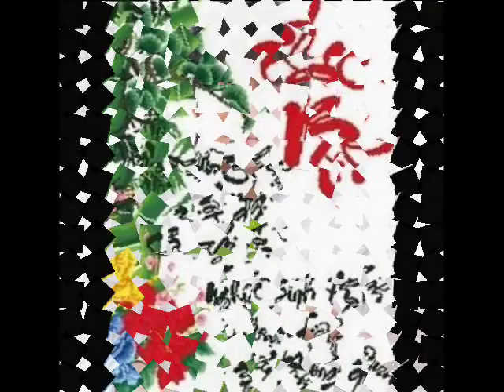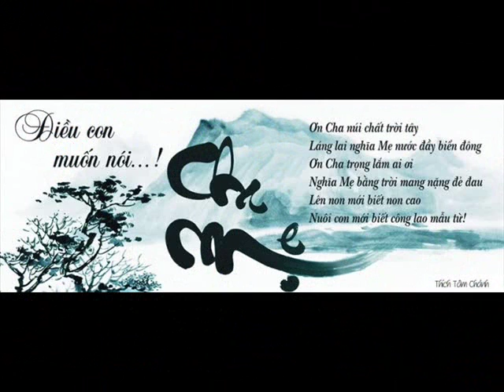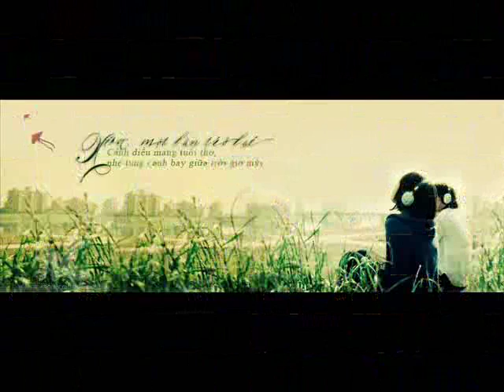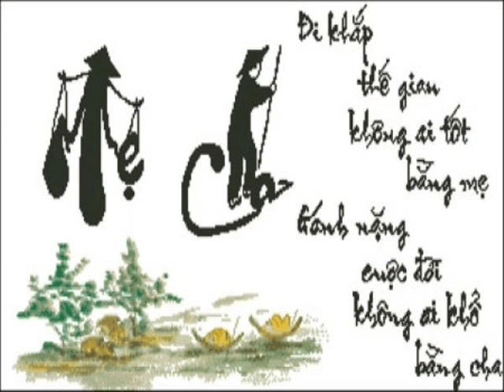Khai Thanks 2